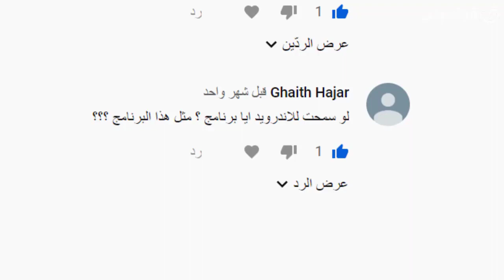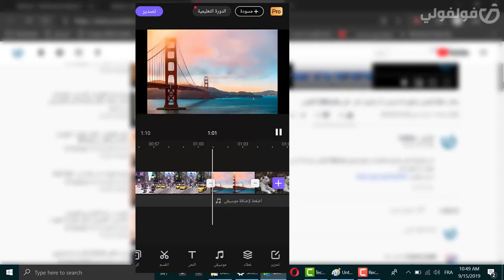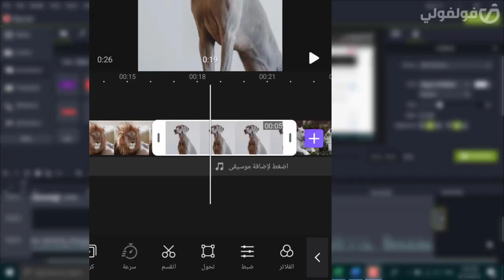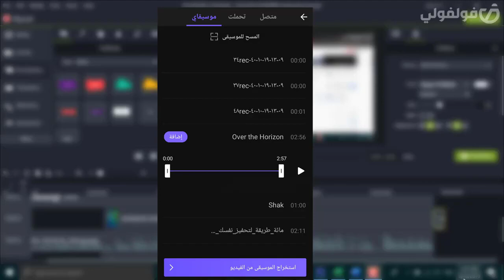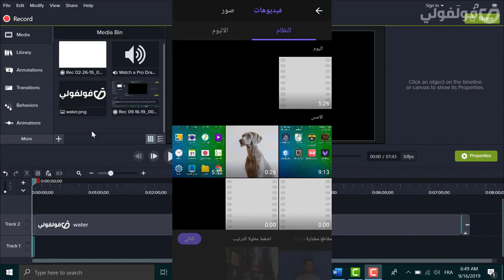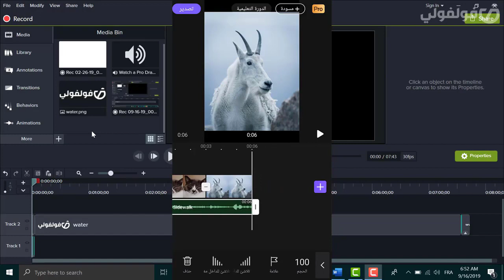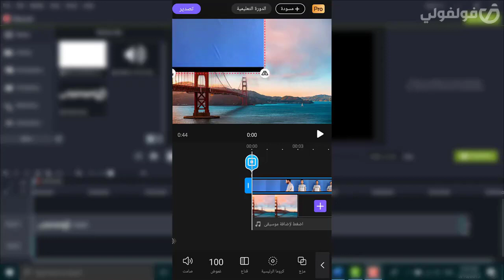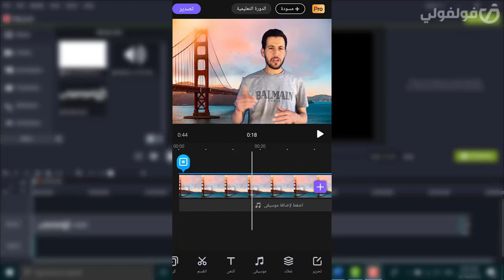إنسى KineMaster وجرب هذا التطبيق للمونتاج والذي سيذهلك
KineMaster هو برنامج المونتاج والأكثر بحثا على الانترنت. لكنه ليس بدون مقابل. وإذا قمت بتحميل النسخة دون شرائها فسيتم وضع علامة مائية على الفيديوهات التي تصممها على هذا البرنامج بعد حفظها.
هناك من يحمل نسخ مهكرة ولكنها خطيرة وقد تحتوي على فيروسات. ومن الأفضل تفاديها لأنك لا تعرف أبدا ماذا وضع فيها من قام بتعديلها.
هل توجد تطبيقات وبرامج بدون مقابل للأندرويد مثل كين ماستر ؟
الجواب هو نعم، والمثال على ذلك هو VivaCut  الذي يمكن استخدامه دون أداء ولا سنت واحد لتعديل وتحرير
تحرير الفيديو للاندرويد
مونتاج للاندرويد
قص الفيديو للأندرويد
الكتابة على الفيديو للأندرويد.